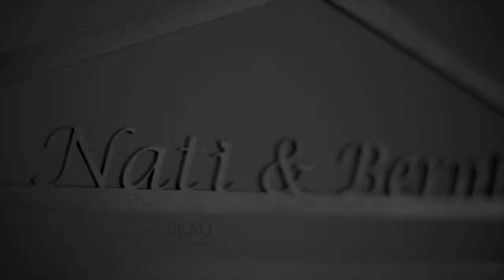Natalia y Bernardo